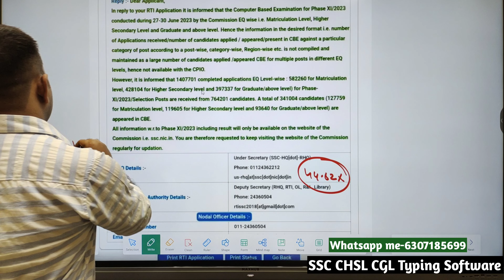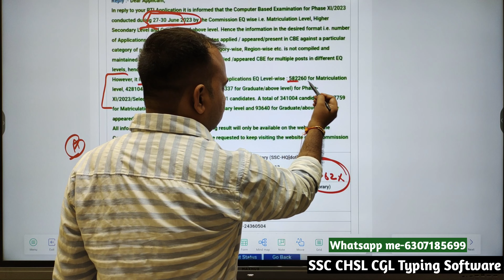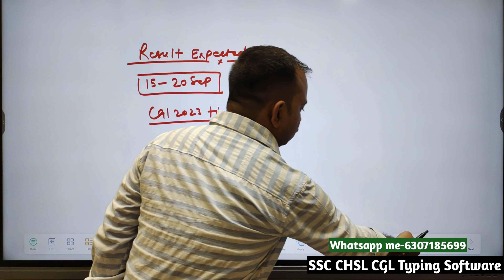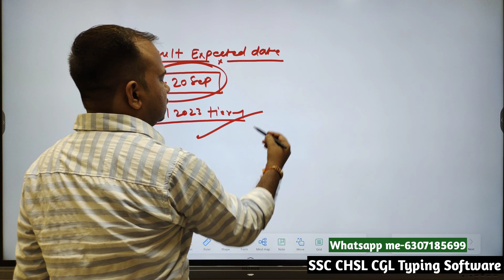SSC selection post phase 11 | result कब तक आयेगा? | detailed analysis | बहुत जल्द आने वाला है result